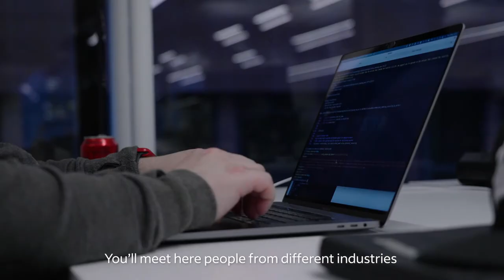Life at Indeed Flex